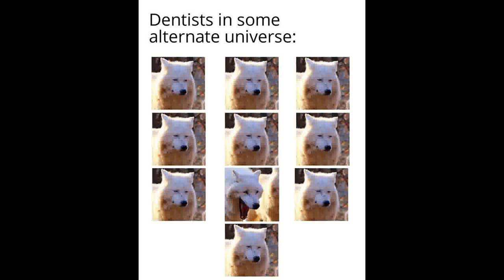Laughing Wolves Meme